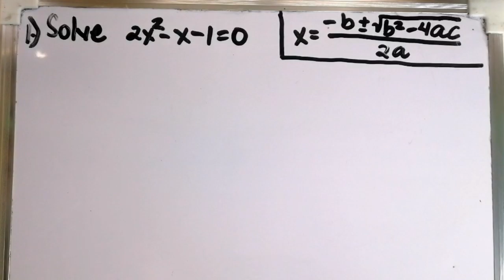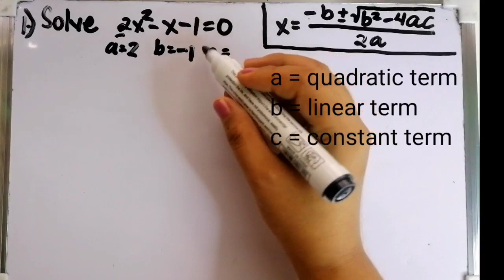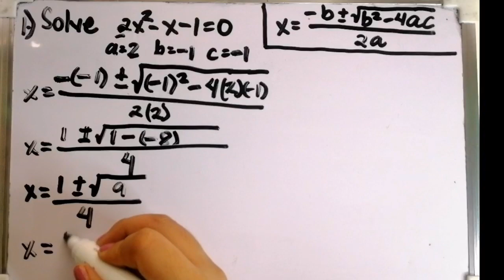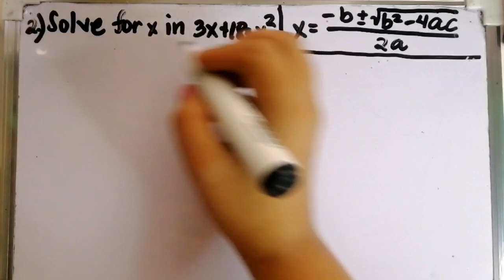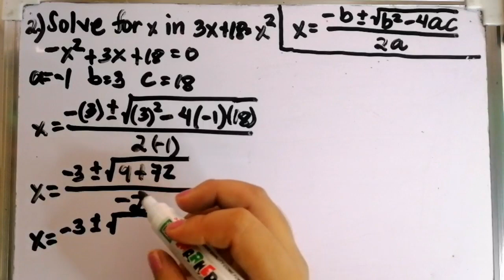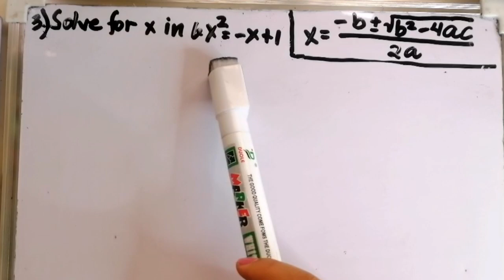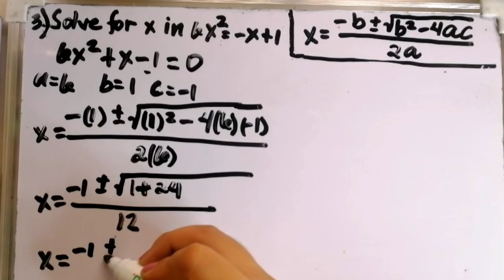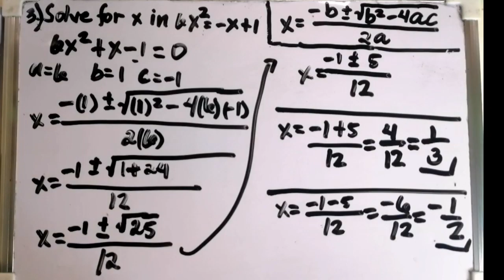Grade 9 Solving Quadratic Equations by Using the Quadratic Formula |Tagalog Tutorial| MathTV PH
Ang video na ito ay tungkol sa Solving Quadratic Equations by Quadratic Formula. Ang topic na ito ay angkop sa Grade 9 Mathematics Lesson 1.4 - Module 1

Grade 9 Topics Quarter 1

Hello mga anakshies welcome to MathTV PH. This channel is dedicated to all learners na gustong matuto, magreview, mag-advance learning o di kaya naman sa lahat ng mga gustong maghanap ng kasagutan sa kanilang mga katanungan. Pwede itong makatulong lalo na sa panahon ng blended learning o kaya sa mga modular learning.

Jinjine T. Gandeza, LPT
Credits: PowerPoint, Picsart, Math background from Freepik, Huawei Nova3i, Screen Recorder
Reference: Next Century Math